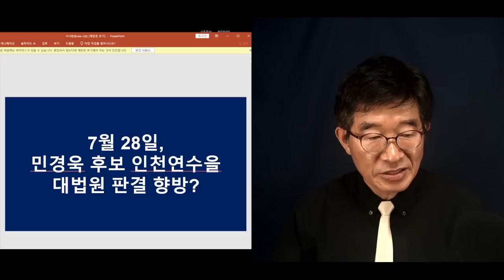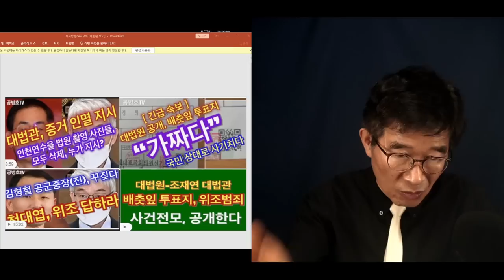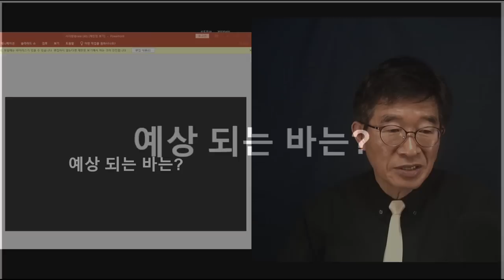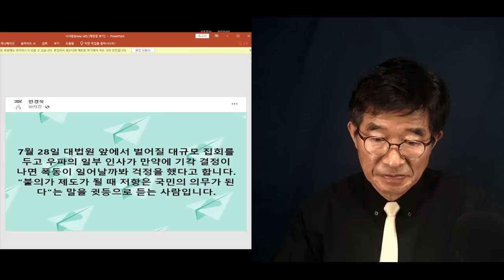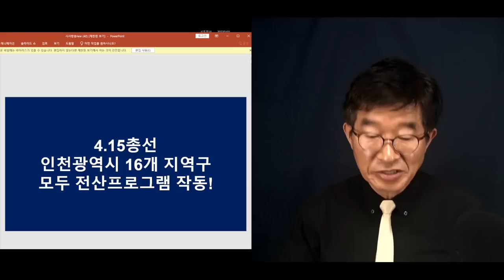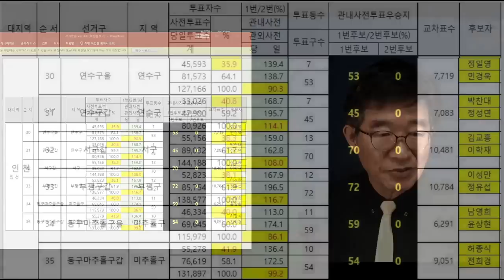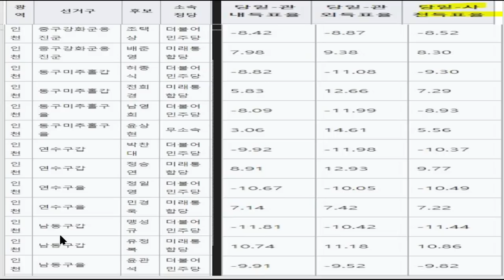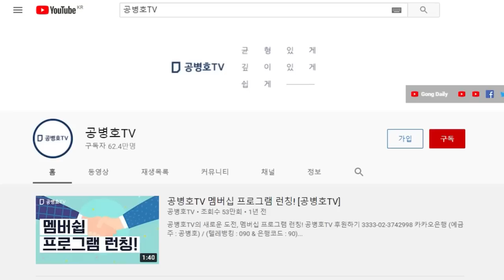"대법관들, 판결 전망" / 그들이 해온 일들을 보면, 7월 28일(목) 선고공판이 예상된다 / 2년 3개월, 단 한 차례도 믿음을 준 적이 없어 / 늘 정치적 행보 [공병호TV]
Bitcoin : 3MTW849AkP2ftLeSK2teZHMmzLu7Z83s9U